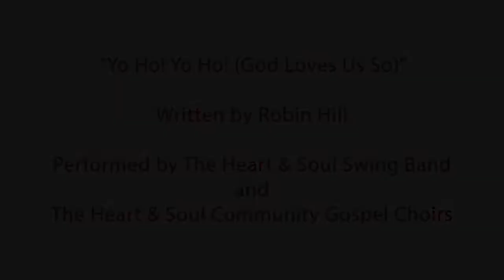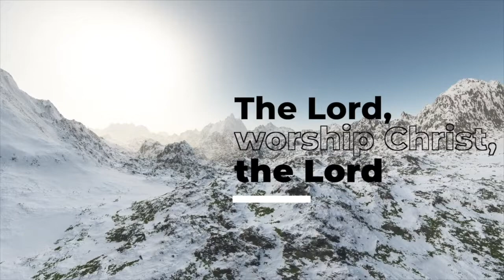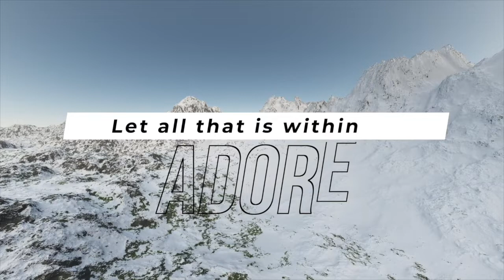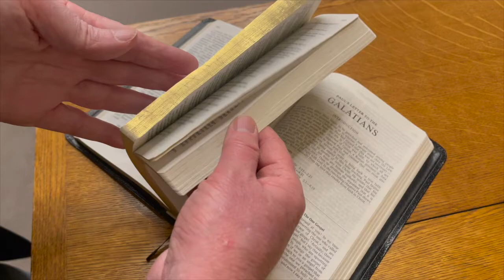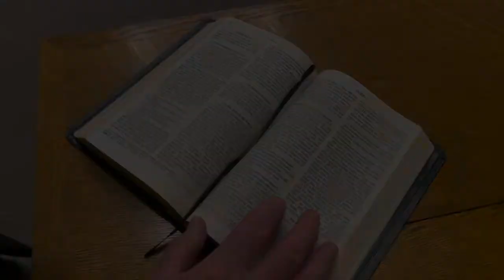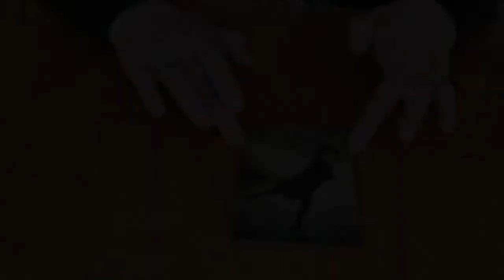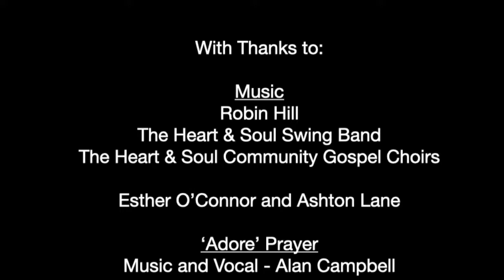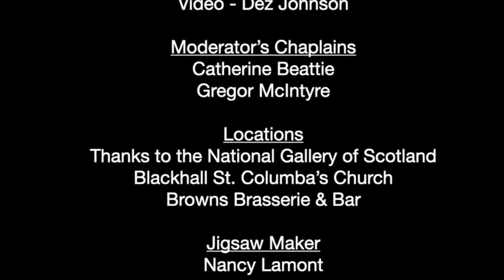Lowson Memorial Church - Martin's Service for Sunday 3rd January